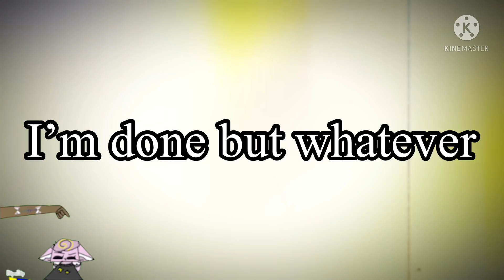(OUTDATED/most popular) Animation Improvement trend | 2020-2022 read desc plz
animationimprovement trend ihatelife STOP SAYING THAT I’M NOT IMPROVING DO YALL NOT KNOW WHAT IMPROVEMENT IS? Some of yall must have skipped the most important days of school 🤠🔫